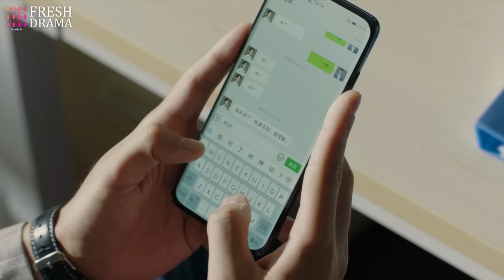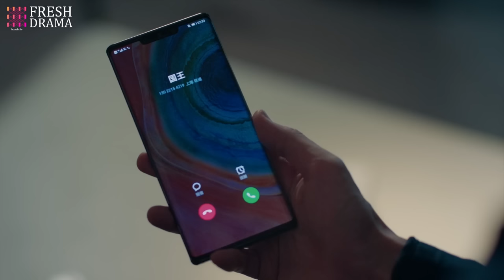【Multi sub】Flirting with My Enemy EP19 | Zhang Han, Wang Xiaochen | CDrama Base